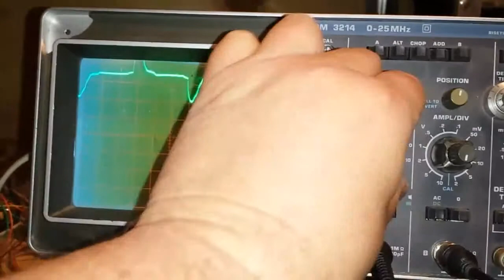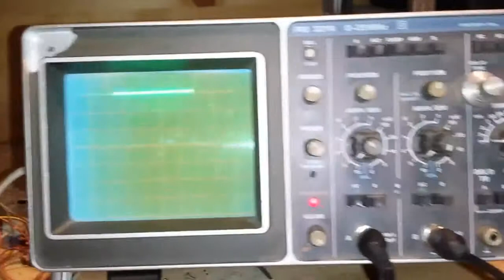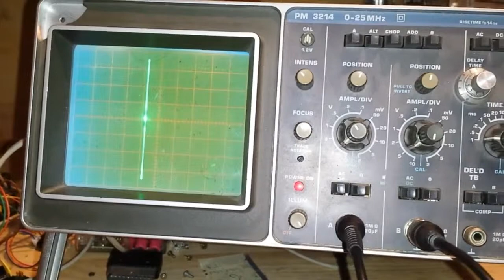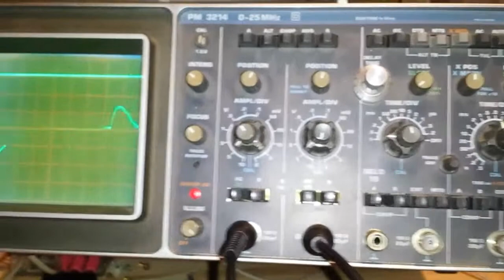Nouveau jouet trouver sur un site d annoce bien connu évoquant le bon cri du cannard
Oscilloscope philips pm3214 en plutot bon etat... nettoyage a prevoir. Decrassage des potards et potentiellement remplacement de batterie par contre veai boulot de nettoyage esthétique de la fcade un peu poussiéreuse  immediat 😃